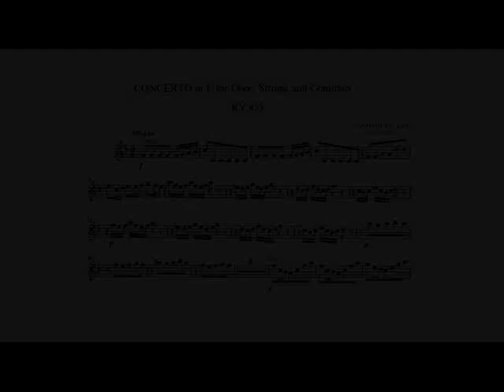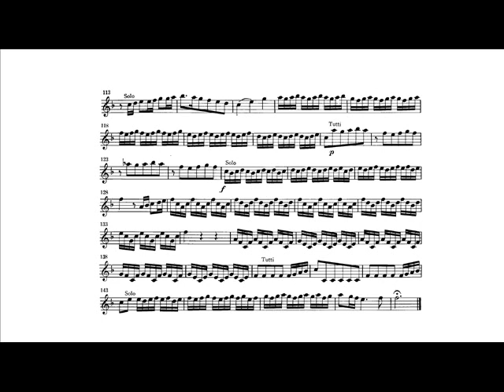Antonio Vivaldi: Oboe Concerto RV 455 (Gábor Tarkövi, trumpet) I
Antonio Vivaldi: Concerto in F major for oboe, strings and continuo RV 455, arranged for trumpet and organ.

I.   Allegro.

Gábor Tarkövi, trumpet.
Peter Kofler, organ.